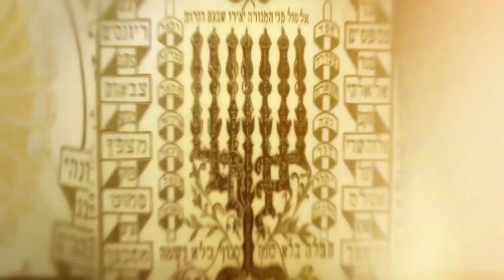PILPUL 343. rész M. Kende Péterrel és Kardos Péterrel